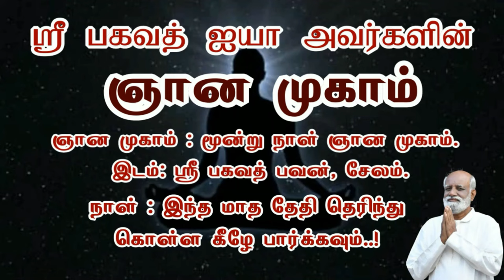ஶ்ரீ பகவத் ஐயா கருத்துக்களை பின்பற்றினால் எந்த நோயும் வராது அடித்து கூறும் Dr Chockalingam Chennai